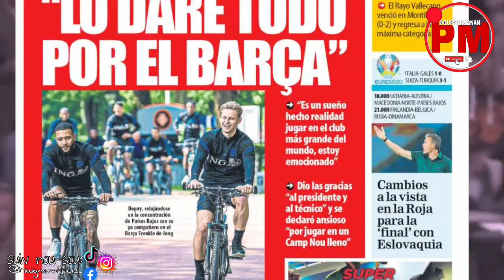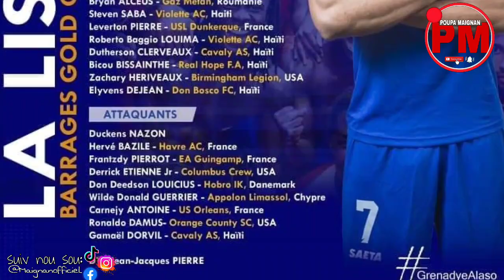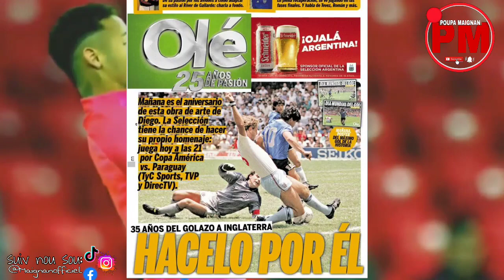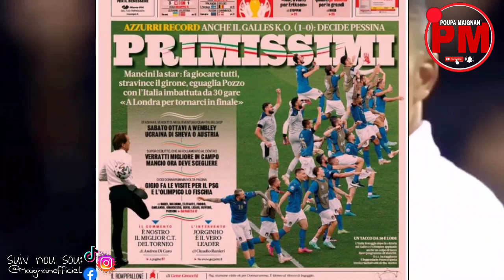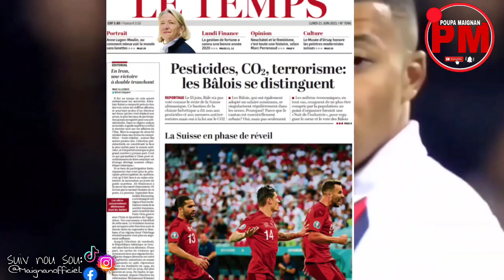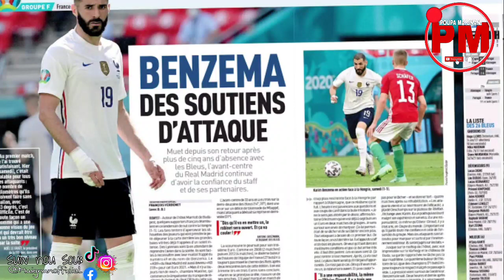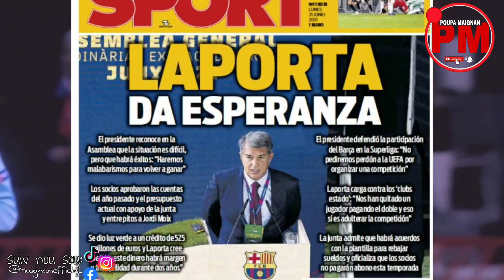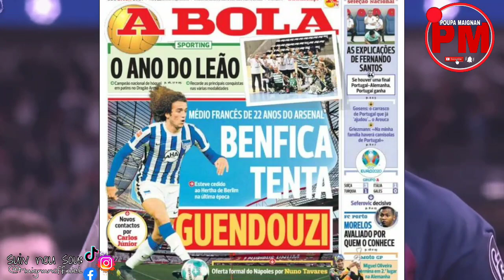Placide pa nan lis 23 seleksyon an || 11 Pwobab Real Madrid pou sezon kap vini an|| Revue de presse